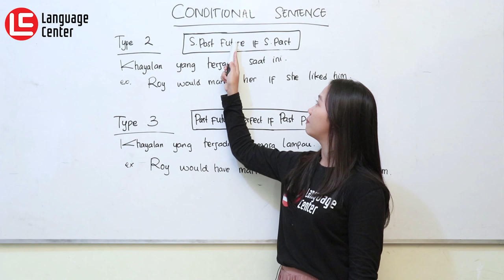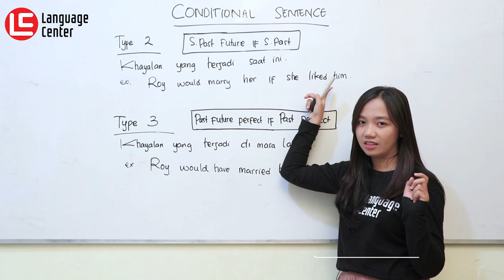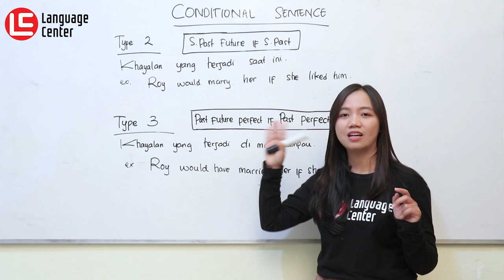Cara Mudah Memahami Conditional Sentence Type Two & Three - TEATU With Ms Vika - Kampung inggris LC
Hai LCers..!!!
Di video kali ini kita akan belajar Conditional Sentence type 2 & 3 bareng Ms Vika nih, buat kamu yang belum paham yuk langsung aja tonton videonya Ms Vika..!!
INFO PENTING !!
YUK DAFTAR SEKARANG JUGA SEBELUM KEHABISAN KUOTA..!!